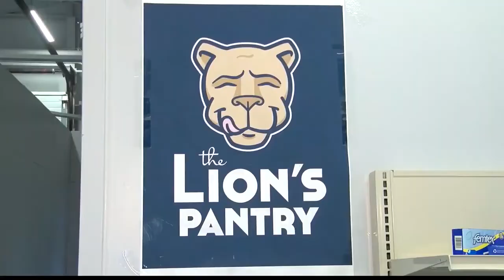Paterno, Chambers Give to Students Impacted from Shutdown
"I know a lot about students and their situations," Sue Paterno, Widow of Former Penn State Football Coach Joe Patern, said.  "I thought, we might lose a lot, because number one, they can't get the part-time jobs they've always had or a job all Summer and perhaps their parents will not have the funds to send them back."